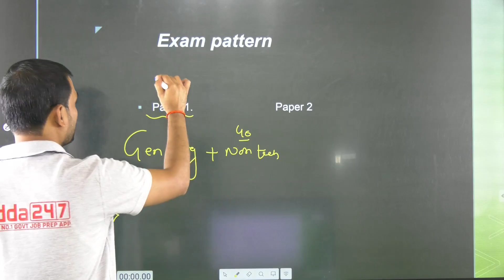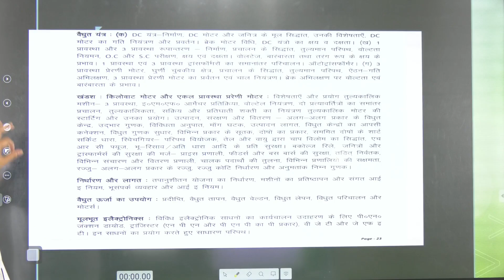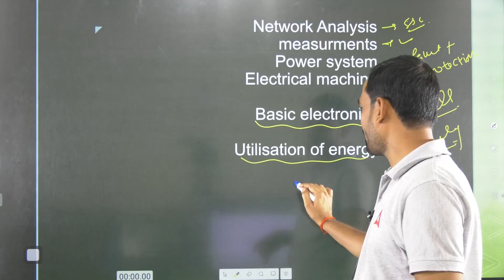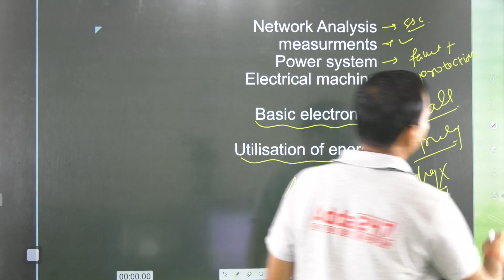JSSC JE SYLLABUS 2023 | JSSC JE Syllabus 2023 For Electrical Engineering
JSSC JE SYLLABUS 2023 | JSSC JE Syllabus 2023 For Electrical Engineering | JSSC JE Electrical | JSSC JE Electrical Syllabus 2023 | JSSC JE Electrical Syllabus

In this video, we will discuss the JSSC JE Electrical syllabus 2023 in detail. We will cover all of the JSSC JE Electrical Engineering subjects that are covered in the exam, as well as the weightage of each subject. We will also provide some tips on how to prepare for the exam.

The JSSC JE exam is a competitive exam, so it is important to be well-prepared. By studying the syllabus and following our tips, you can increase your chances of success.